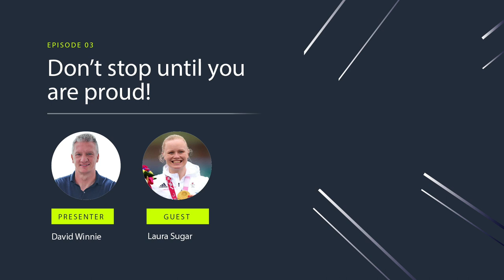Episode #3: Laura Sugar - Don't stop until you are proud!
The Empowerment podcast is hosted by David Winnie, former Scottish Premier League player and manager.

In our third episode, we welcome our guest, Laura Sugar. Laura is a Team GB Paralympic champion and Paracanoe athlete.

Our host, David, had the great pleasure of speaking to Laura about her journey from being a Welsh international hockey player to competing in the Paralympics and winning gold in Tokyo 2020.

We also discuss the importance of not letting disability define you and find out what really empowers Laura to be the best version of herself.

About Empowerment: What's the score?
The Empowerment podcast offers an insight into the lives of successful individuals and how they have been empowered to succeed both in sport and business. In each episode, we ask our guests to share their experiences and discuss how they have shaped their life and career journeys.

We dig deep to find out what empowerment really means.

You can follow Empowerment: What's the score? @empowerment_wts